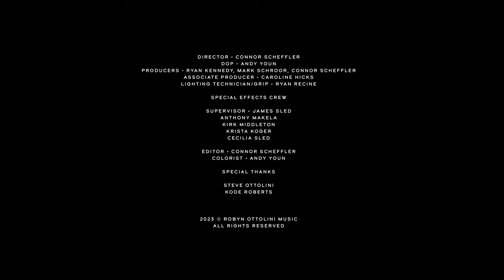Robyn Ottolini - Match For My Memory (Official Video)